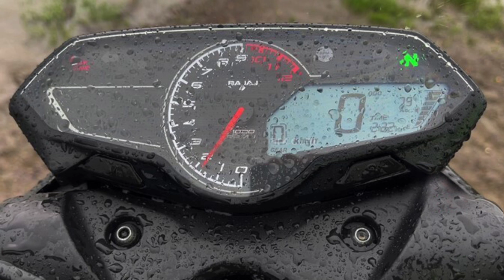The New Bajaj Pulsar N160 Information in Bengali | Niloy Sarkar | TECH SUPPORT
What is the Pulsar N160 all about? We tell you in this video.

Music
SONG
Jason Garner - Fun Upbeat Corporate Piano
ARTIST
runfirestop